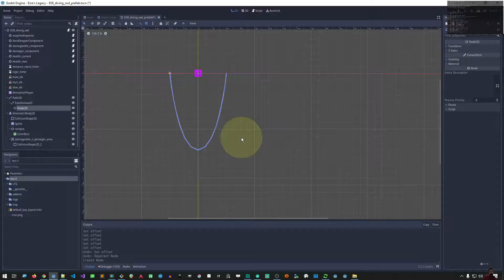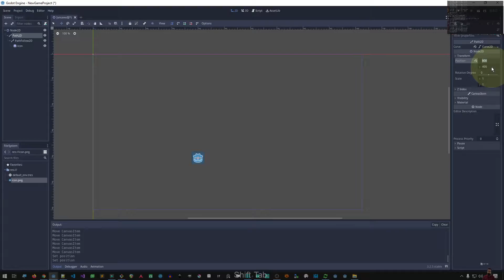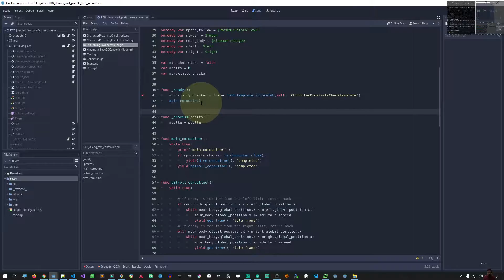Ezra's Legacy Devstream: Working on stage 2, part 23 (12/30/2020) (60x speed)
Since it is sped up at exactly 60 times the original speed, minutes in the timelapse become hours in the stream, and seconds in the timelapse become minutes in the stream.

For example: Let's say you found something interesting at 1m23s of the timelapse. Just go and watch the stream at 1h23m.